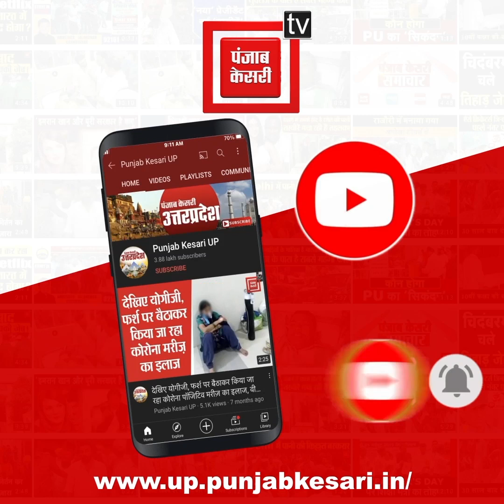हर्ष फायरिंग कर नोएडा भागा युवक, भागवत कथा के दौरान की थी Harsh firing